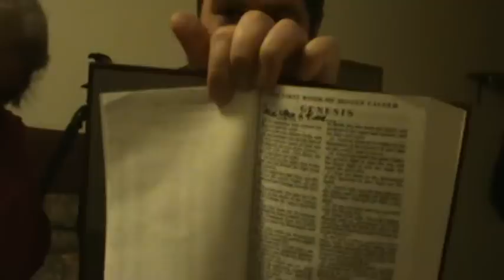[Ramble] RRiverstone1, SchizophrenicQueen, and AgentOfDoubt in Albuquerque